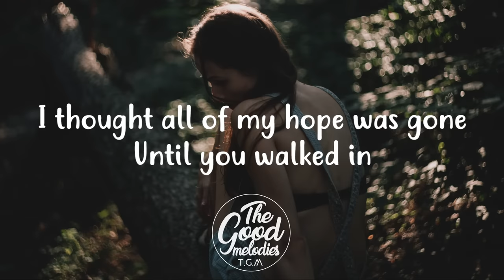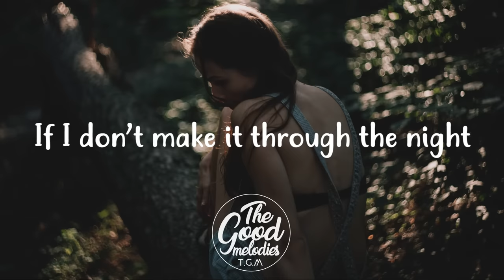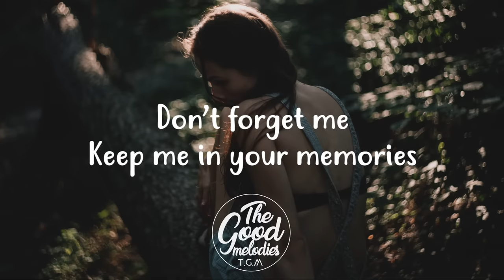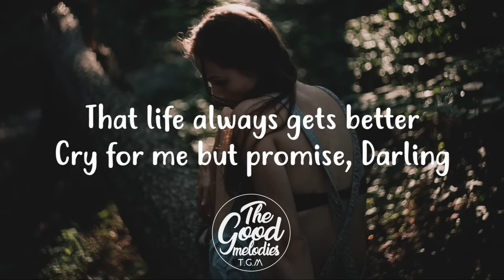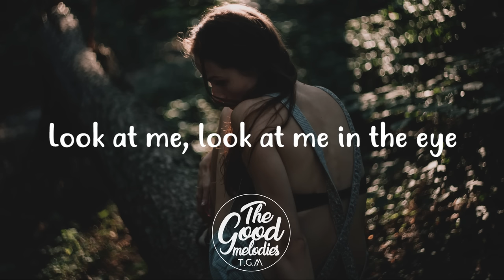Nathan Wagner - Don't Forget Me Pt.1 (Lyrics)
► Nathan Wagner - Nevaeh